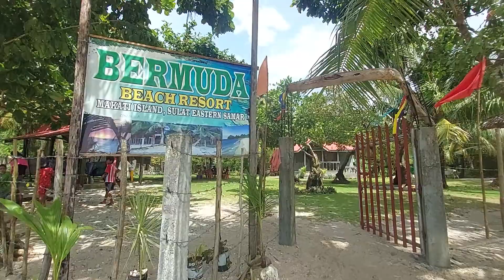makati island part2 lulaybalein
hello guy's ngayon poh papunta na kami sa makati nasa karagatan kami ngayon hnd naman gaano  maalon  ang karagatan kasama ko ang aking kapatid at pamankin.